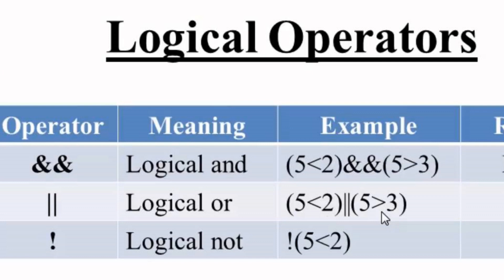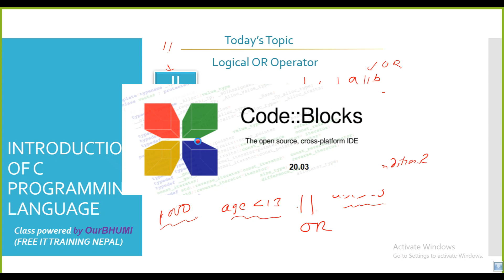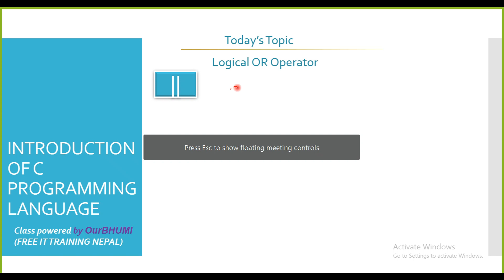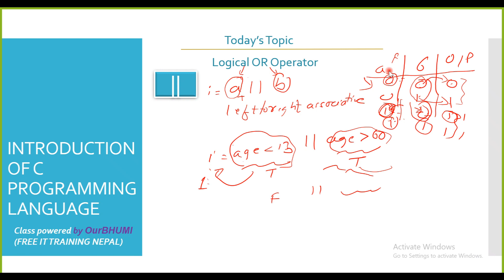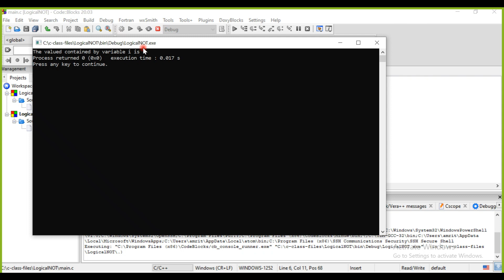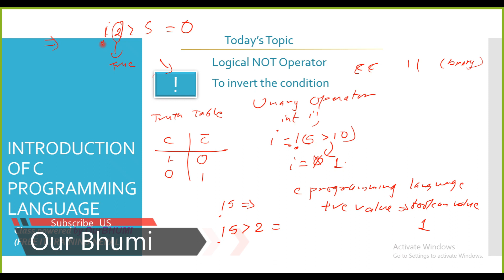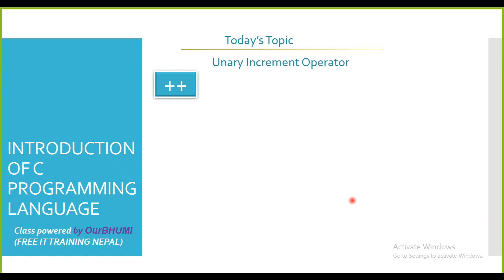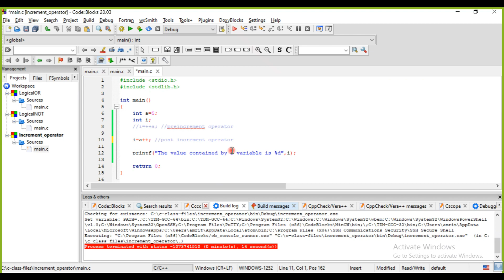Sixteenth Class on "C Programming" - OurBhumi (नेपालीमा)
(Class on Logical OR Operator, Logical Not Operator and increment Operator)